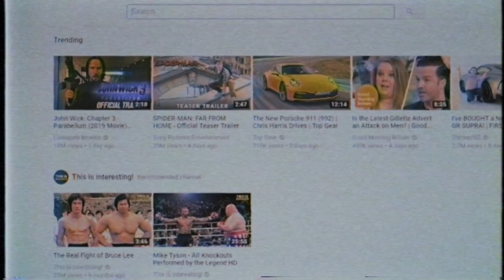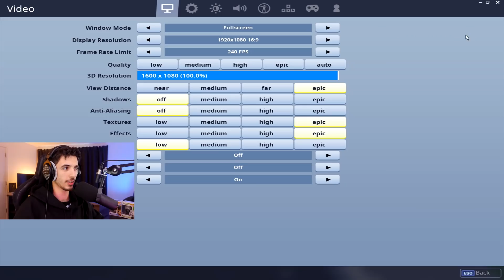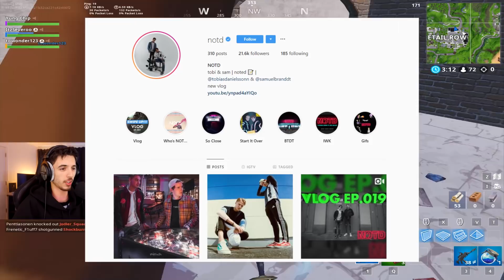How Not to Play Fortnite!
►Send me Snapchats!: theburntchip94